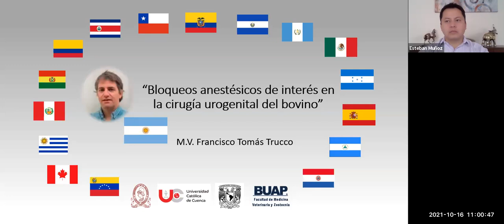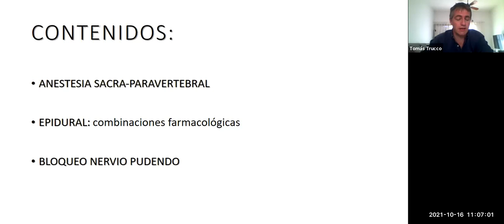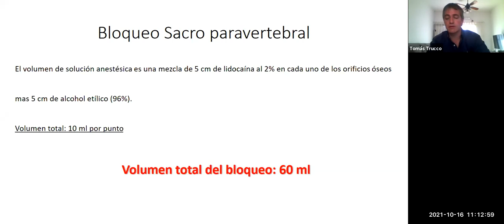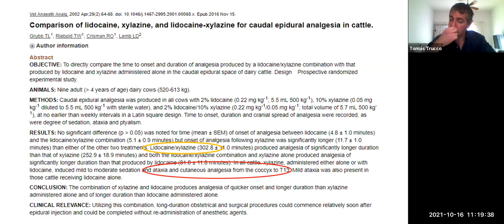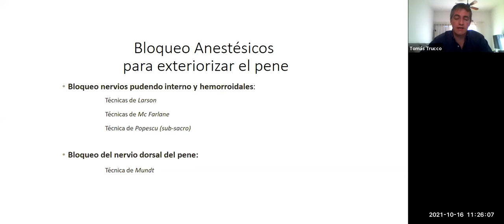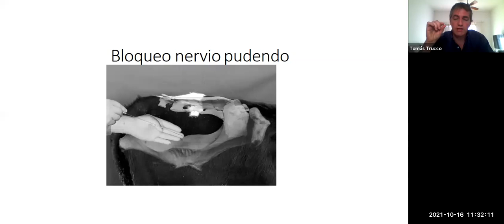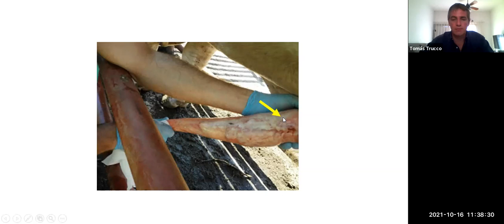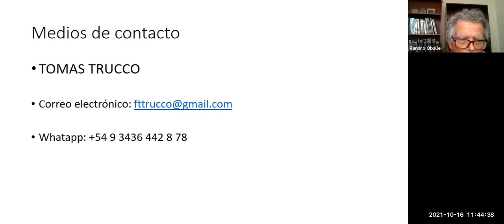"Bloqueos anestésicos de interés en la Cirugía Urogenital del Bovino" MV. Tomás Trucco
Ciclo Internacional de Conferencias de Medicina Veterinaria y Zootecnia.
1a Conferencia a cargo del MV Tomas Trucco. República Argentina.
16 de noviembre de 2021.